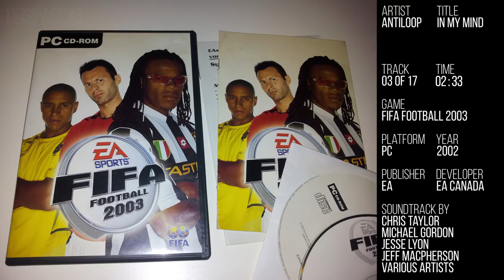FIFA Football 2003 - Antiloop - In My Mind [PC Soundtrack]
Ripped from the PC version of the game.

Game: FIFA Football 2003
Also known as: FIFA Soccer 2003, FIFA 2003
Platform: PC, Playstation, Playstation 2, Xbox, Gamecube, Gameboy Advance, Mobile
Year of production: 2002
Published by: Electronic Arts
Developed by: EA Canada
Soundtrack by: Chris Taylor, Michael Gordon, Jesse Lyon, Jeff MacPherson, a.mia, Antiloop, Avril Lavigne, Bedroom Rockers, D.O.G., Dax Riders, Idlewild, Kosheen, Ms. Dynamite, Safri Duo, Sportfreunde Stiller, Spotrunnaz, Timo Maas.

Tracklist:
01. EA Sports
02. Jumpin' To the Moon (Unexplored Field Mix)
03. In My Mind
04. Complicated (Pablo La Rossa Vocal Mix)
05. Drivin'
06. Force
07. Real Fonky Time
08. You Held the World in Your Arms
09. Hide U
10. Pride
11. Dy-Na-Mi-Tee
12. Played-A-Live
13. Independent
14. Bigger and Better
15. To Get Down (Fatboy Slim Remix)
16. Highlights 1
17. Highlights 2

Ripped from the PC version of the game using a program named "FifaOnLine Music Patcher".